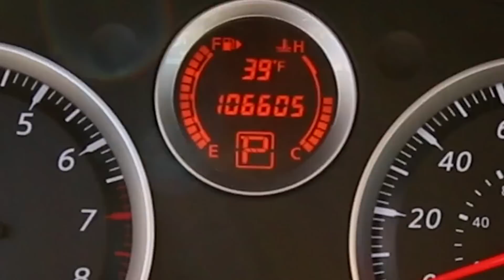I BOUGHT MY DREAM CAR AT AGE 18! (VERY RICH NOT CLICKBAIT)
im very rich

SONG: LIL PUMP - D ROSE